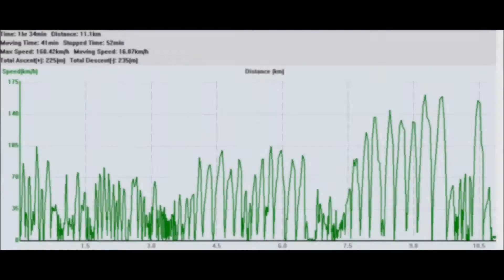Kyosho Inferno GT2 - TP5660 first test-drive - 160 km/h